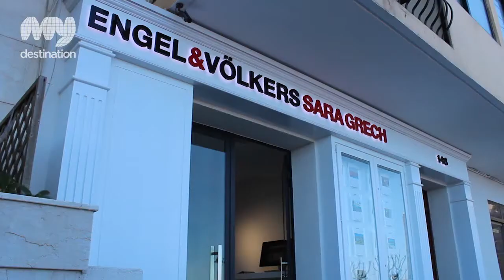Engel & Volkers Sara Grech - Malta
Through the many years of excellent service in the real estate market, Sara Grech has earned a sterling reputation for being one of the top real estate companies in Malta. This success has been built upon by joining forces with Engel & Volkers, a leading international real estate company based in Hamburg with over 500 opertional property shops in 35 countries.